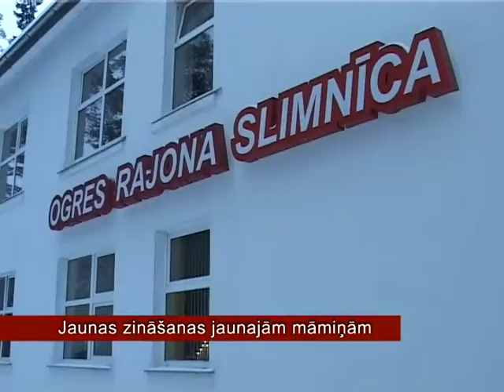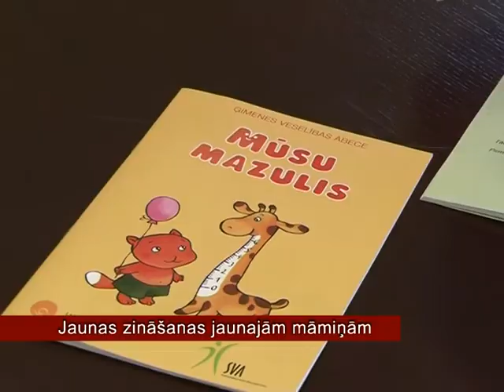Jaunas zināšanas jaunajām māmiņām (23 02 2012)